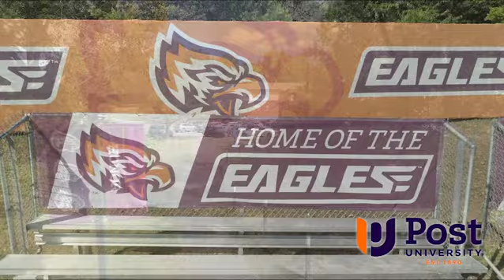Fly High at Post University